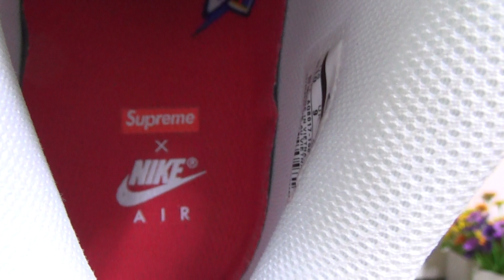Authentic Air Force 1 Mid Supreme NBA White Review from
thanks for your watching,like and coment!

Skype : kicksolo
Kik: goodkicksolo